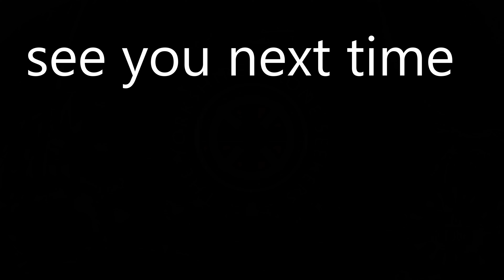Power Ranger Ride's Dji Avata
cold morning but power ranger wanted to play